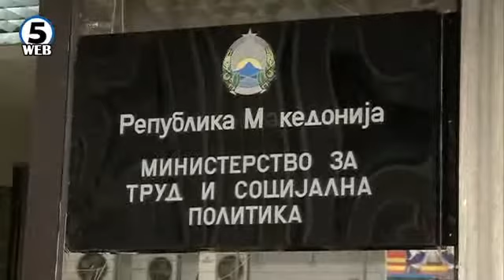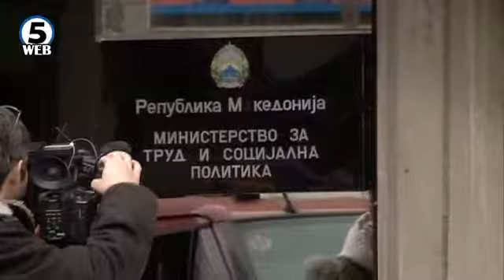16 жени се убиени во последните 6 години во Македонија